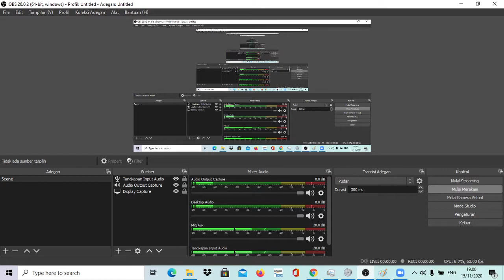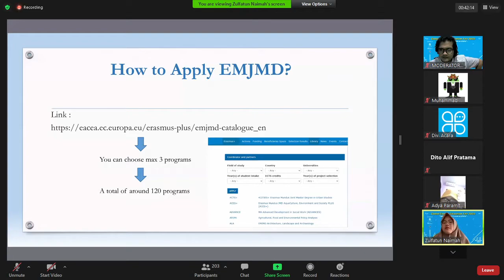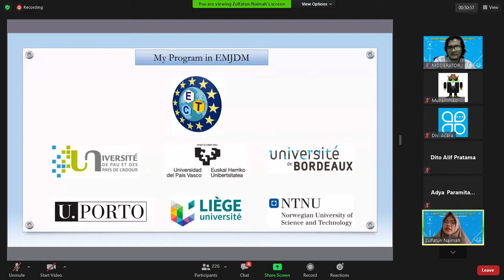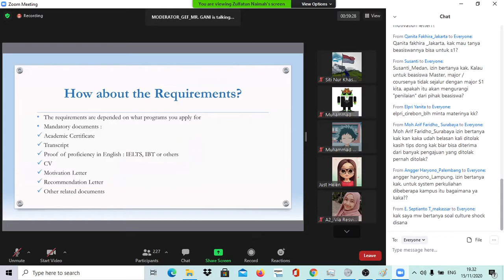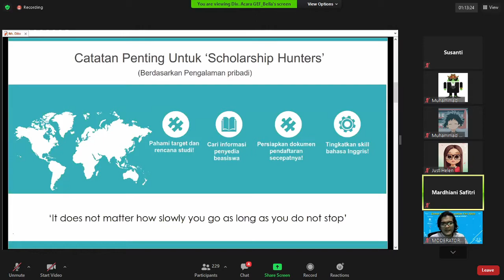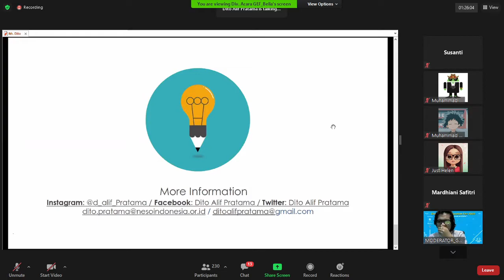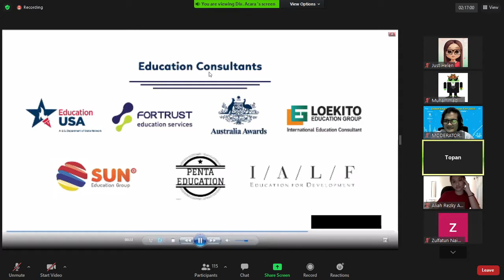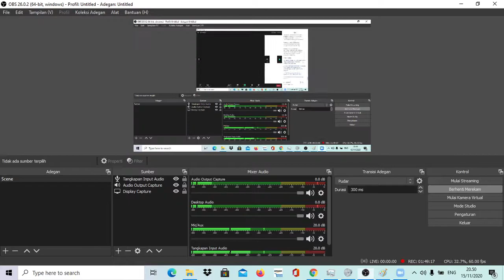Webinar Free : Studying, Living, and Getting Scholarship In Europe 2 | Muhammad Zulfikar Putra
Webinar Free : Studying, Living, and Getting Scholarship In Europe 2
Tips dan Trik Untuk Mendapatkan Beasiswa Ke Luar Negeri

Pada Hari Minggu, 15 November 2020